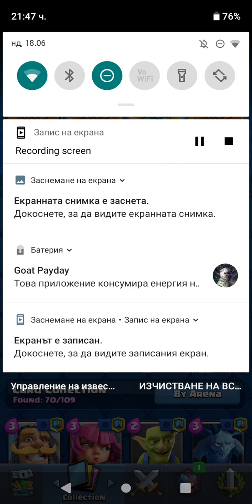Clash Royale before the card revolution (18.06.2023)